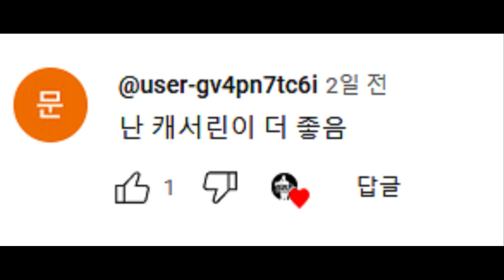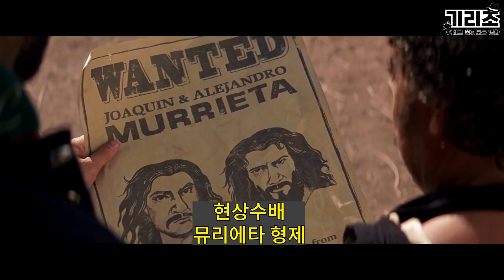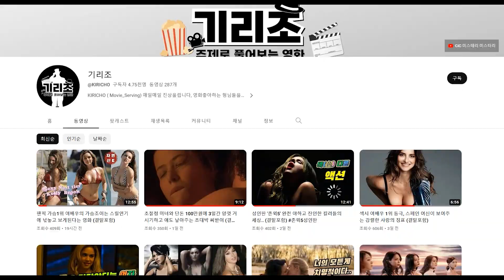절세미녀가된 친딸을 되찾기위해 좀도둑놈을 후계자로 만드는 아버지 (결말포함)